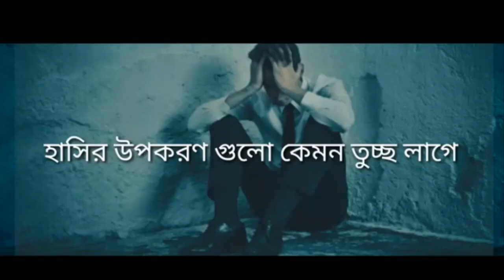Bangla News 25 june 2022 । Bangladesh latest news । Today update news । somoy songbad